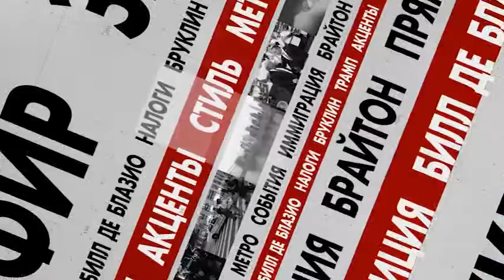AMERIKANSKII AKTZENT 2021 6 27